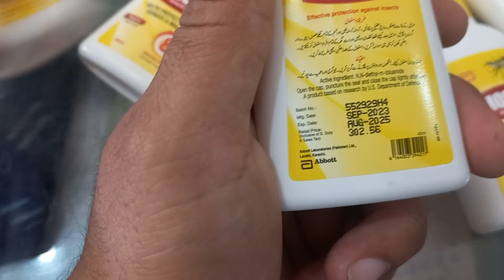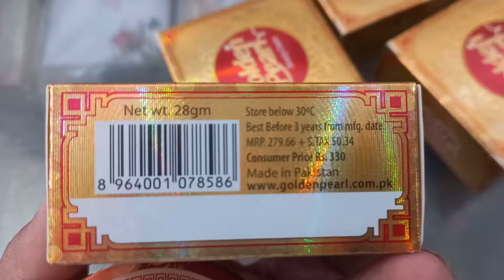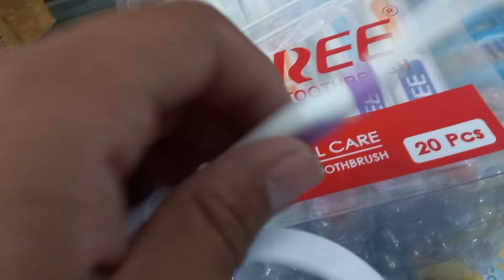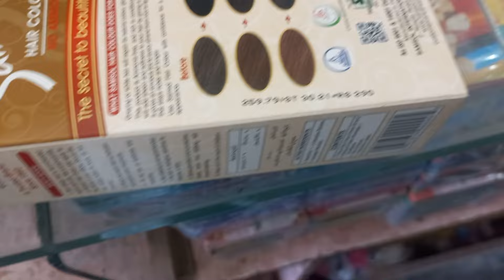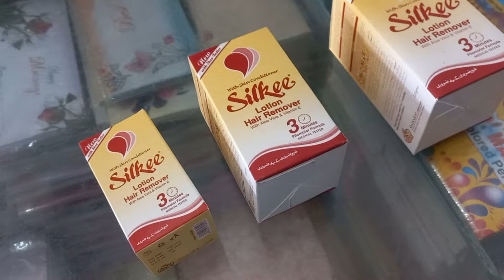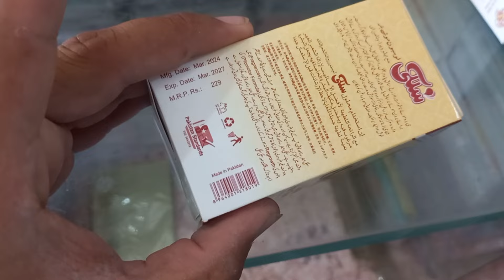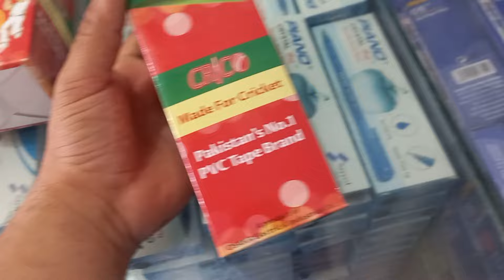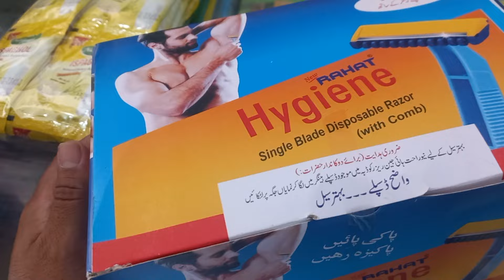wholesale shop new hair color best hair color wholesale market AGSwholesalecompany #03000714448